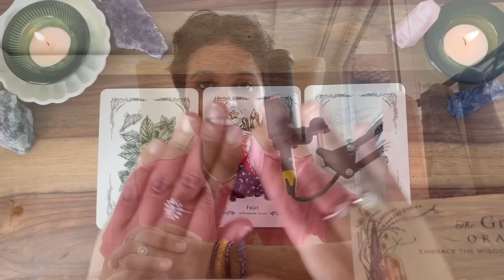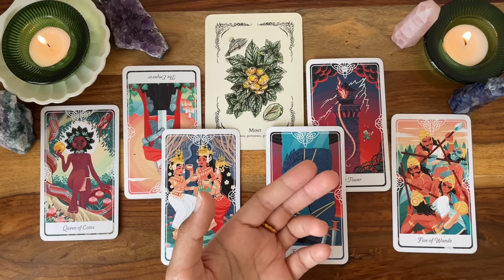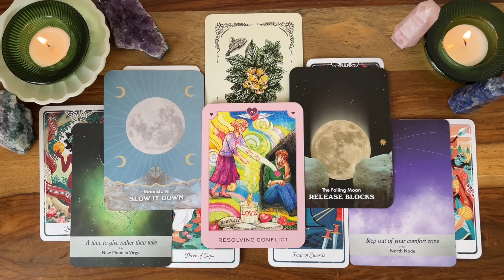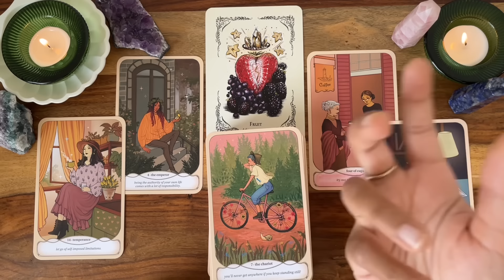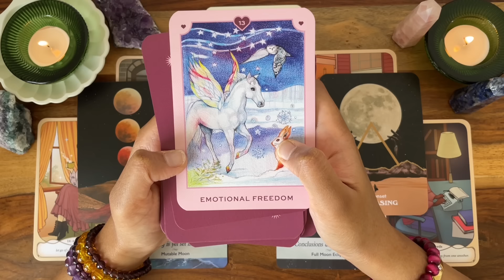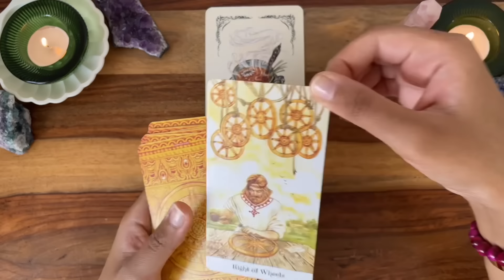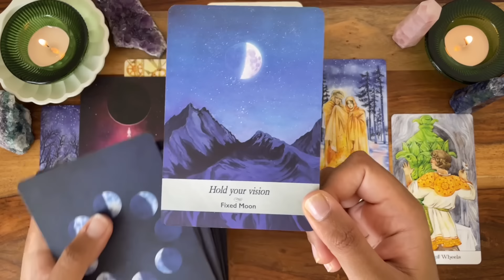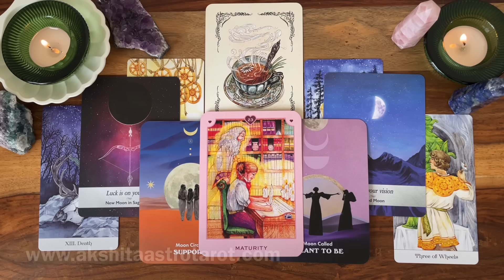📬A Clear Message That You Are Meant To Hear Right Now✨This Is Your Specific Message✨👉📩✨Pick a card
Hello everyone! I am back with another pick a card reading, this reading is about What Positive Things Are Going To Happen Next In Your Life✨

Time Stamps
Pile selection - 01:13

🌿Pile 1 - 01:43

🍓Pile 2 - 17:20

☕Pile 3 - 36:25